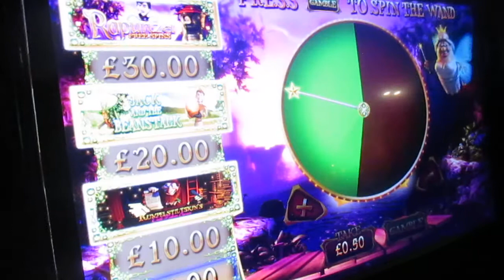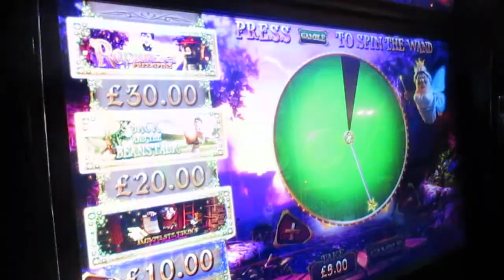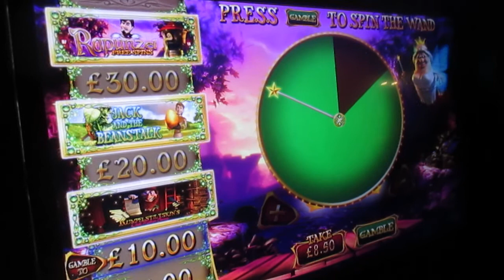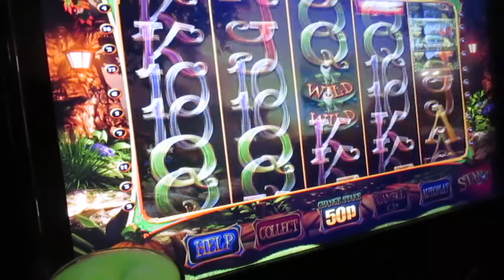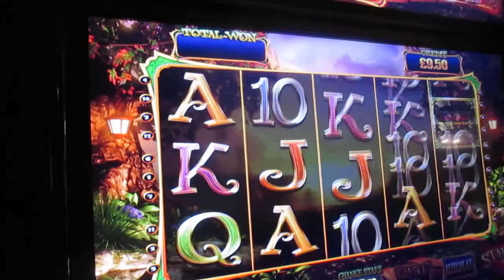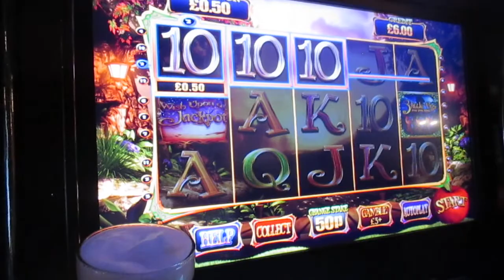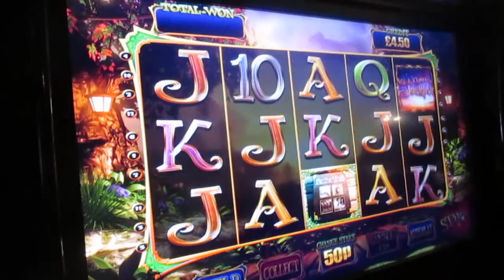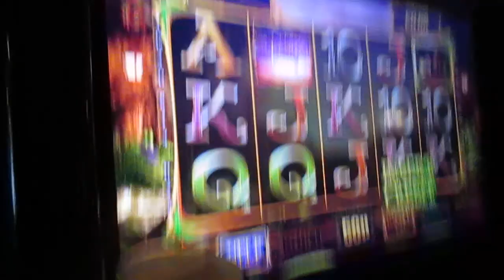wish upon a jackpot jack and the bean stalk